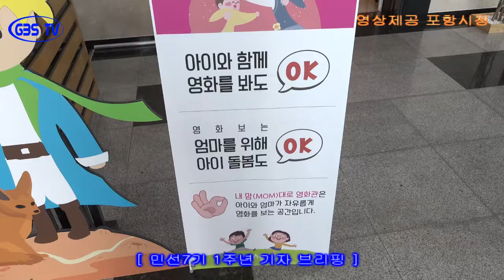포항 내맘대로 영화관 개장식